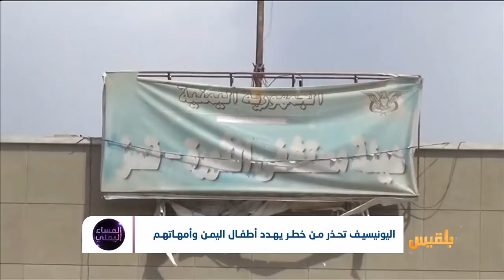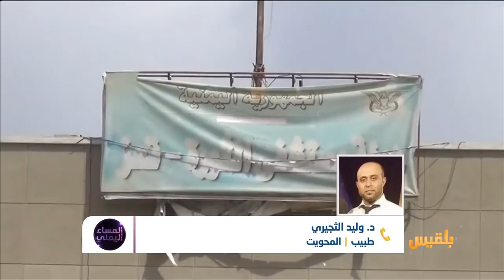المساء اليمني | تكلفة باهظة للحرب.. نظام صحي مدمر ومواطنون دون رعاية | تقديم: آسيا ثابت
يحتفل العالم قريبا بالذكرى الثلاثين لاتفاقية حقوق الطفل، في وضع كارثي يعيشه أطفال اليمن بشكل عام، والأطفال حديثو الولادة بشكل خاص، فضلا عن أمهاتهم، والذي جعل الكثير من الأسر تتجه لإنجاب الأطفال في المنازل، بعد تدهور الرعاية الصحية وعدم القدرة على دفع تكاليفها.
 تنص المادة 24 من اتفاقية الطفل على رعاية ما قبل وما بعد الولادة، في الوقت الذي تقول فيه اليونيسف إن الرعاية الصحية والنفسية للأمهات والولادة على حافة الانهيار، فما يفوق ال 51 بالمائة من جميع المرافق الصحية تسببت الحرب المندلعة في اليمن منذ سنوات في انهيارها..